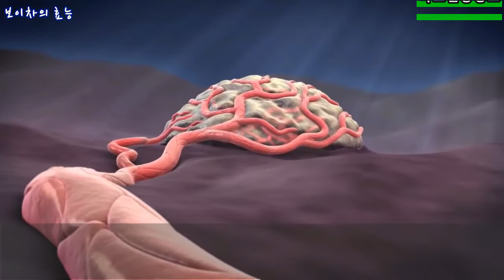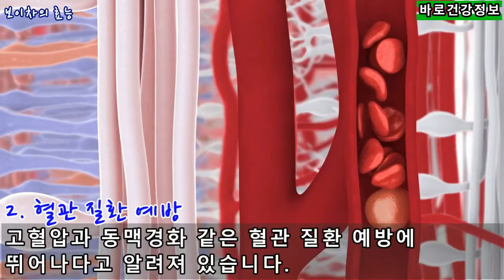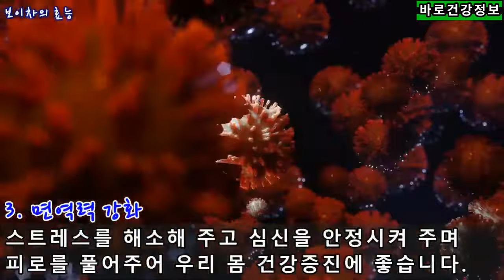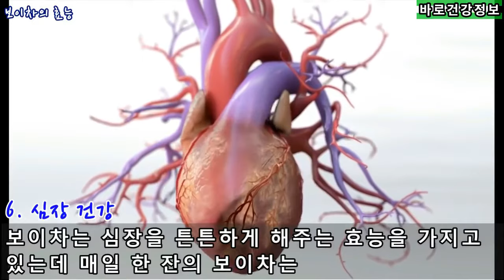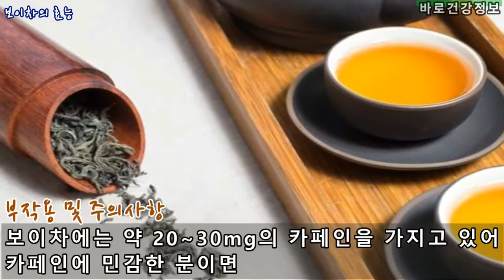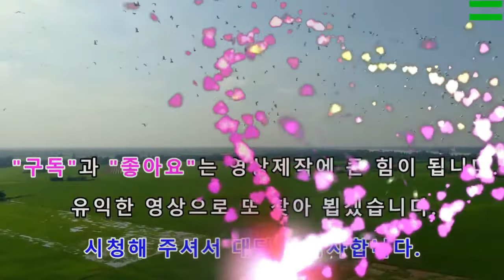☕보이차효능 10가지☕보이차 먹는법/ 보이차부작용/ 보이차 고르는법❤️보이차 완벽정리❤️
00:00 보이차효능
00:36 항암작용
01:08 혈관질환
01:40 면역력강화
02:16 당뇨예방
02:46 뼈, 관절염
03:14 심장건강
03:41 피부미용,노화방지
04:14 체중관리
04:44 숙취해소
05:08 변비해소
05:37 부작용 및 주의사항

보이차는 중국 원난 성 남부지방의 전통 차로/ 운남 대엽종 찻잎을 햇볕에 건조해 만든 차를 말합니다.

보이차의 특징으로는 매주를 띄우는 것과 같이 효모균을 이용한 후발효를 거친 후발효차입니다.

보이차는 오래될수록 맛과 향 그리고 효능이 뛰어납니다.